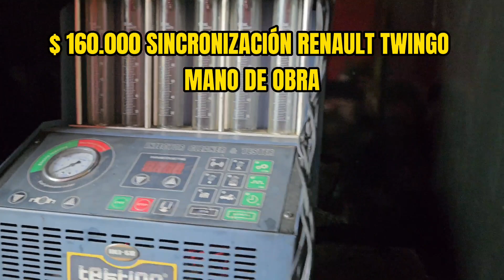$ 160.000 MOB SINCRONIZACIÓN RENAULT TWINGO